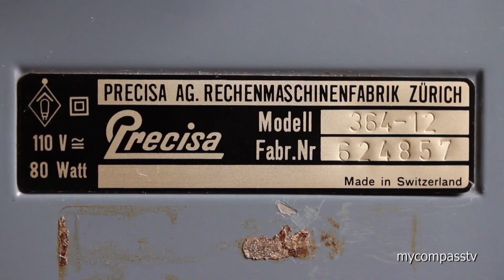Precisa Mechanical Adding Machine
PRECISA AG. RECHENMASHINENFABRIK ZURICH A Precisa adding machine / calculator made in the late 50s early 60's in Zurich, Switzerland. This product was sold through Eaton's Canada. I've make his sound available for free
This machine is available for sale.